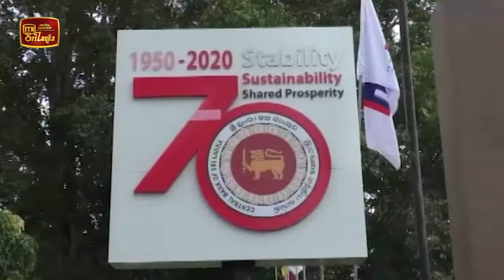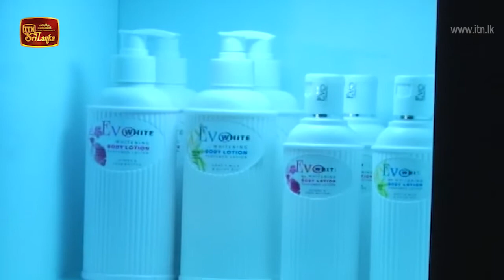ITN Biz News 2020-09-14